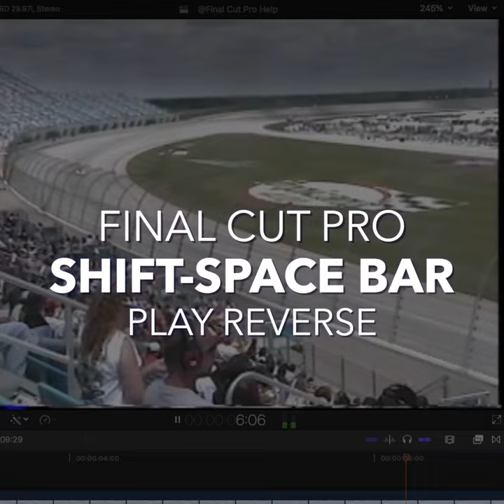Final Cut Pro Shortcut | "Shift-Space Bar | Play Reverse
"Shift-Space Bar | Play Reverse | Play in reverse using this Final Cut Pro shortcut

Visit AnAwesomeGuide.com for more